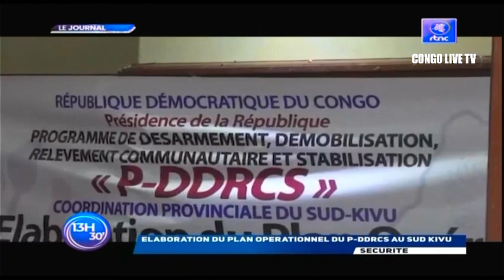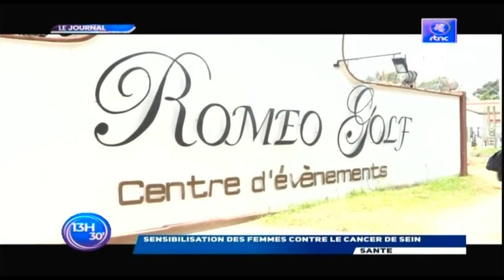🔴RDC : SUIVEZ LE GRAND JOURNAL DE CE JEUDI LE 27.10.2022 RTNC EDITION 13H30